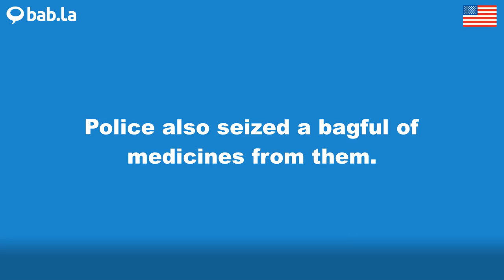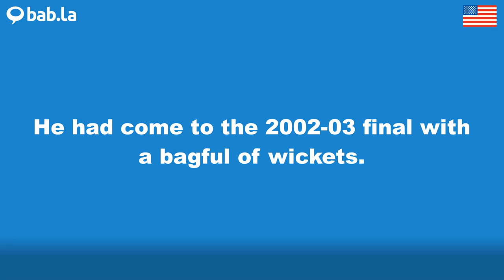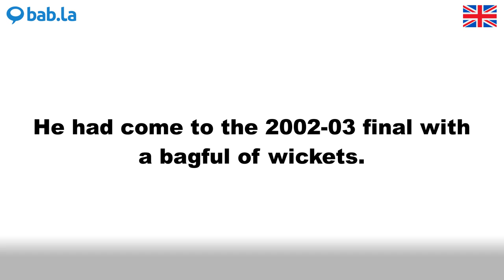BAGFUL pronunciation | Improve your language with bab.la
Improve your spoken English by listening to BAGFUL pronounced by different speakers – and in example sentences too. Learn and love languages with bab.la.